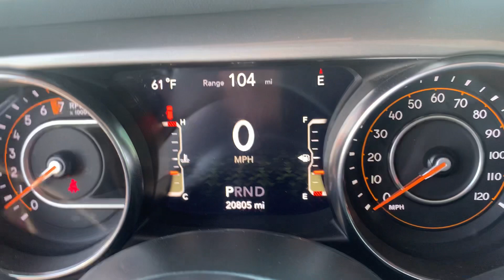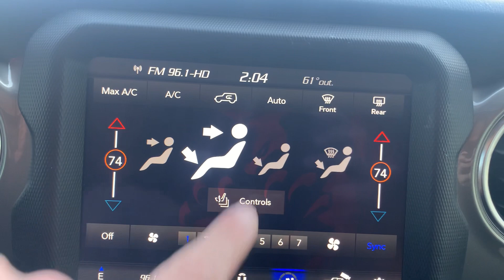Used 2021 Jeep Wrangler Unlimited Sahara Walk Around (P865193)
We provide AIRPORT TRANSPORTATION and NATIONWIDE DELIVERY OPTIONS. We are conveniently located on State Route 66 (Defiance St.) Archbold, Ohio, 6.8 miles south of the Ohio Turn Pike Exit 25 and 3.6 miles north of St Rt 6. * Easy access from any location.